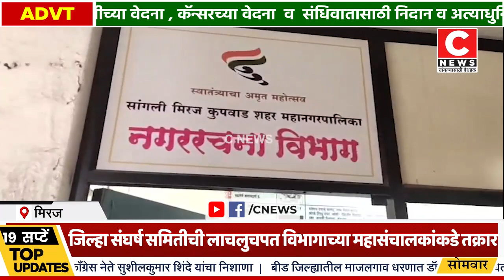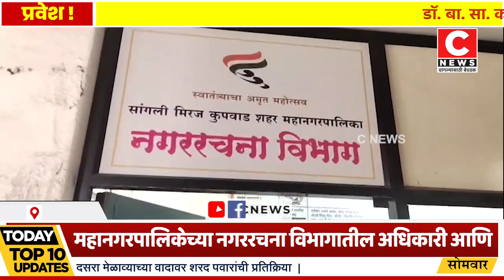महानगरपालिकेच्या नगररचना विभागातील अधिकारी आणि कर्मचारी यांची चौकशी होऊन गुन्हा दाखल कराIसी न्यूज